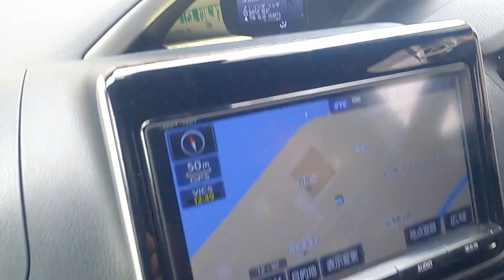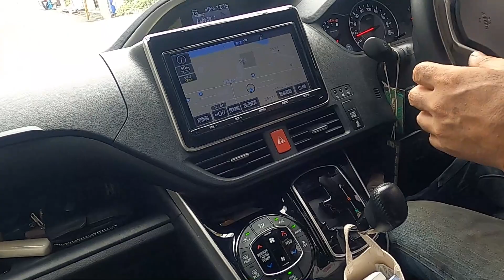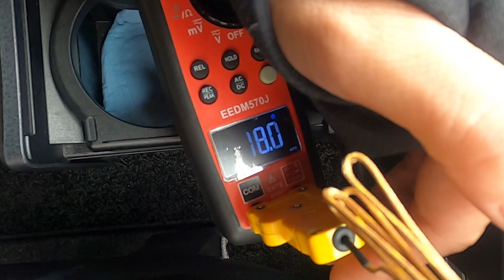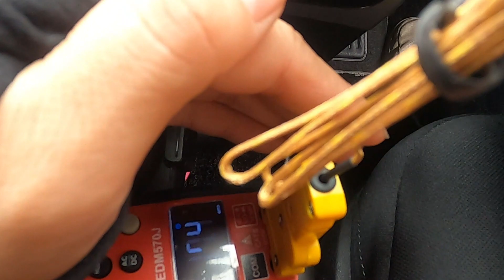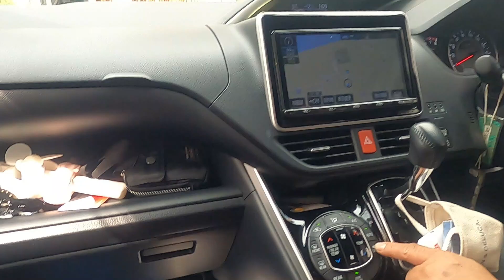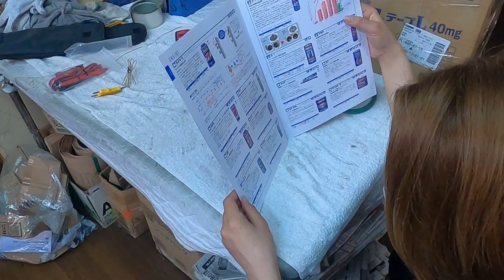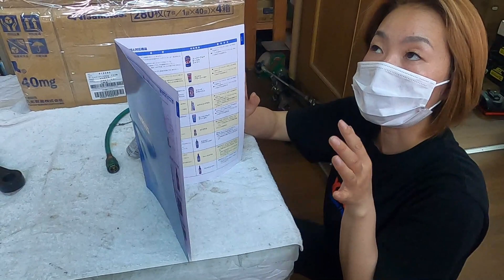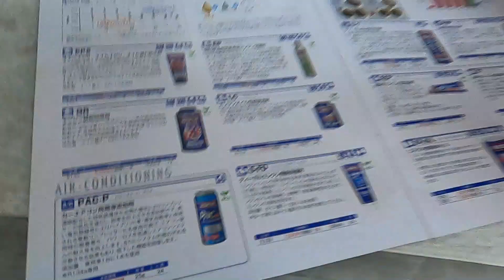ＷＡＫＯ’Ｓ商品 パワーエアコン 使ってみたよ !(^^)! WAKOS ワコーズ ZRR80W VOXY ヴォクシー TOYOTA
ＷＡＫＯ’Ｓ商品の紹介動画になります(*´▽｀*)　パワーエアコン使ってみました(・´з`・)　ZRR80W VOXY　ヴォクシー TOYOTA
WAKOS ワコーズ 　ラスペネとＣＲＣ比較動画と
新型フューエルワンとシャーシブラック動画もアップしています。

新型ウイルス対策 ＷＡＫＯ’Ｓ　ワコーズ商品の紹介は、別でアップしています。WAKO'S ワコーズ　WASHING MIST　新型フューエルワン　パワーエアコン

WAKOS ワコーズ パワーエアコン ラスペネ フューエルワン オイル SP ZVW30 プリウス NZE151 カローラ ルミオン NCP91 ヴィッツ RS NB8C NB6C ロードスター PAPAS パパス 車屋 パパスチャンネル ヤフオク 中古部品 リサイクル 部品取り車 改造車 バラし方 外し方 改造 パーツ ヤフオク 動作確認 取り付け you tube#ユーチューブ#Filmora9#フィモーラ９

ＷＡＫＯＳ パワーエアコン　ワコーズ ラスペネ　エンジンオイル　フューエルワン　パーツクリーナー　ZVW30 プリウス NZE151 カローラ ルミオン NCP91 ヴィッツ RS NA8C NA6CE NB6C NB8C NCEC NB NA NC RS ロードスター ZZW30 MR-S MRS ＳＸＥ１０　アルテッツァ ＲＳ２００　ALTEZZA Zエディション
955141 アルファロメオ　ミト　ＭＩＴＯ　1.4　ターボ　スポーツ　パーツ　ヤフオク　外し方　改造　動作確認　取り付け　整備 修理 カスタム  you tube　ユーチューブ　Filmora9　フィモーラ９　整備 修理 カスタム